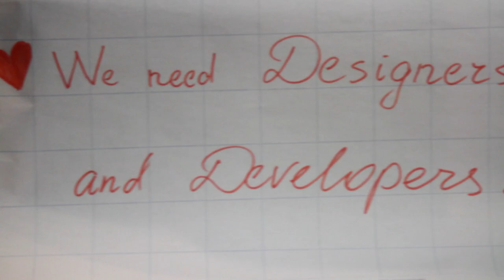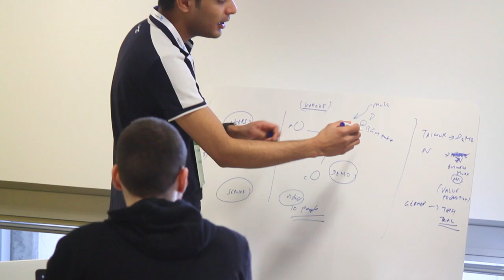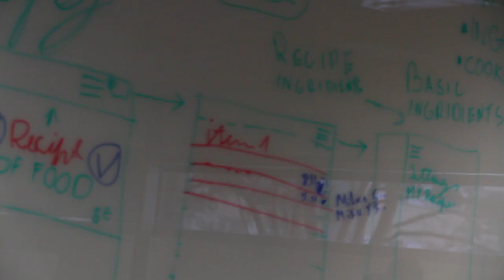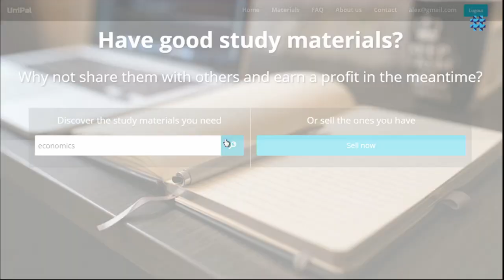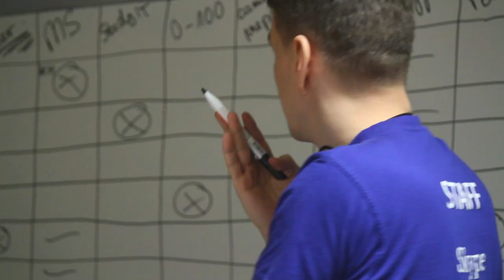Skype University Hackathon 2016 summary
Skype University Hackathon 2016 was organized by StudyITin.ee in cooperation with Skype and Microsoft. The event took place on March 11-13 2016 in Estonian IT College.

Participants were 50 students from many universities in Europe, originating from 14 countries worldwide.

Pitch training with Gleb Maltsev. Inspiration from Kristel Viidik

Project teams: Copo, Bookinista, Recify, UniPal, 3Ducation, Listen Together, LanguageWise, Ctrl+F, Where's the Nanny?, WordStorm, BotMobile.

Videography by Starlaw Films.